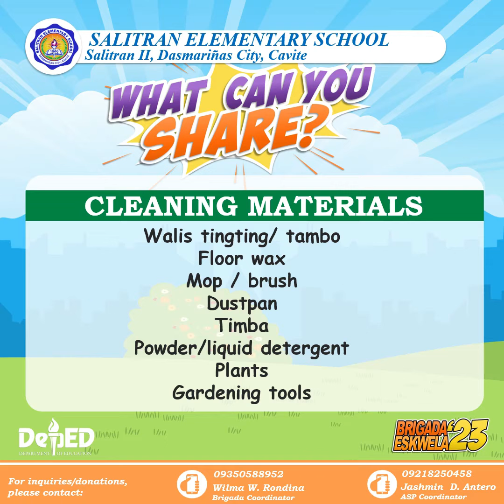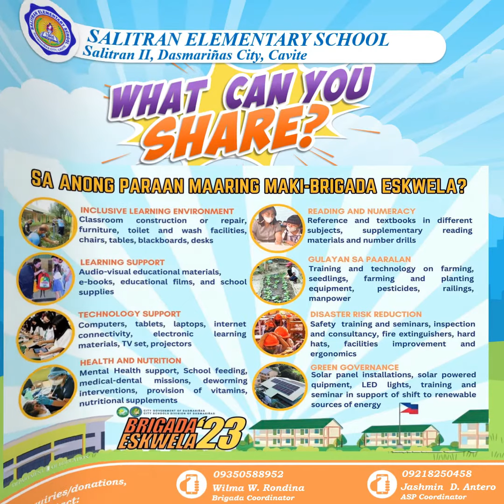Salitran ES Brigada 2023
"Bridaga Eskwela 2023: Bayanihan Para sa Matatag na Paaralan" is a collaborative educational initiative aimed at fostering a sense of community and unity within schools. The theme "Bayanihan Para sa Matatag na Paaralan" translates to "Community Effort for Strong Schools," emphasizing the idea of collective action to create a robust and supportive learning environment.

In this initiative, schools, students, parents, teachers, and local communities come together to contribute their efforts, skills, and resources towards building resilient and effective educational institutions. The concept of "Bayanihan," rooted in Filipino culture, signifies the spirit of cooperation and mutual assistance, highlighting the belief that working together can achieve meaningful and sustainable progress.

Through Bridaga Eskwela 2023, participants collaborate on various projects and activities such as infrastructure improvements, resource sharing, mentoring programs, and community outreach. The focus is not only on the physical aspects of the school but also on nurturing a positive atmosphere for learning, personal growth, and character development.

Overall, "Bridaga Eskwela 2023: Bayanihan Para sa Matatag na Paaralan" embodies the spirit of unity, responsibility, and shared commitment to create strong and vibrant educational institutions that empower both present and future generations.